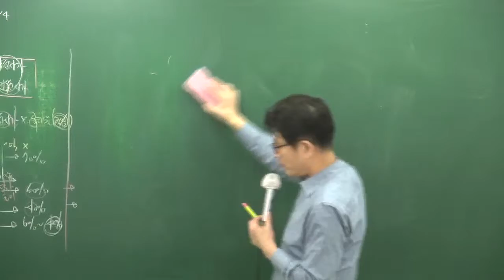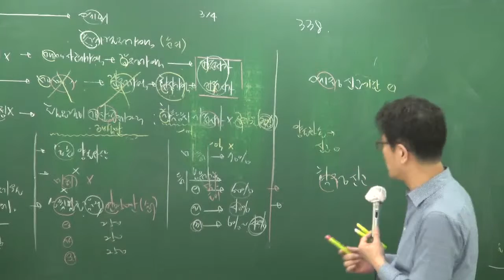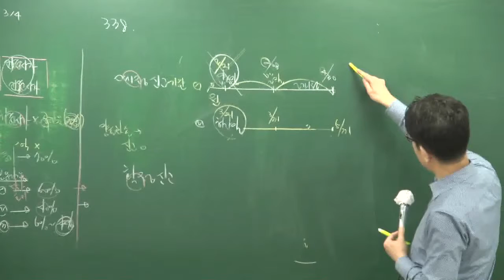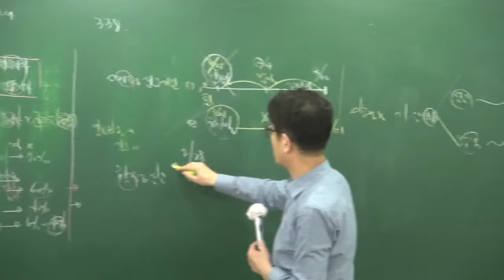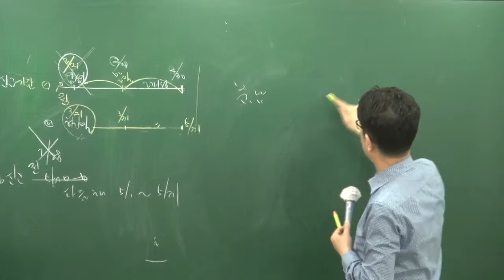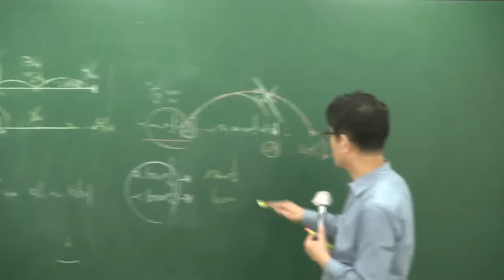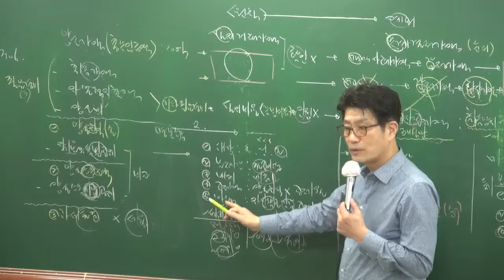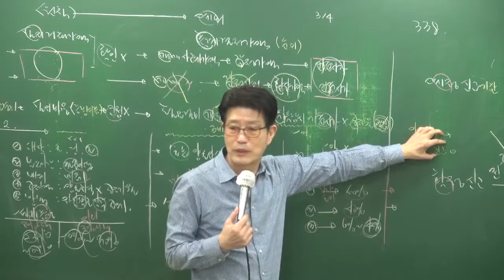2018 공인중개사 부동산세법 기본이론 16강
[올프리] 2018년 공인중개사 2차 부동산세법 기본이론 [이준호교수]